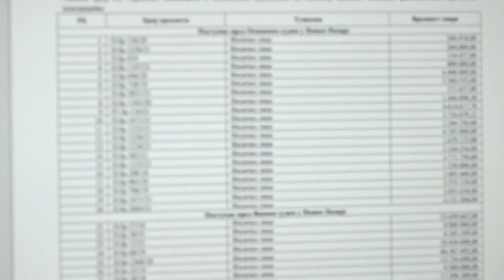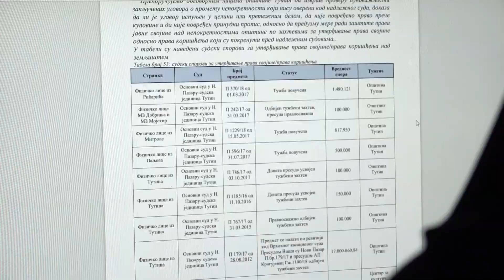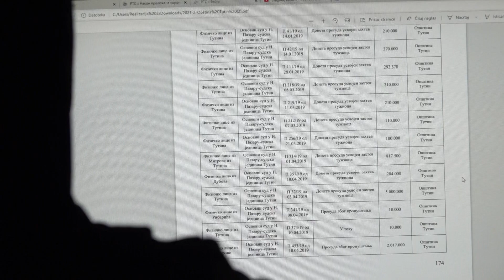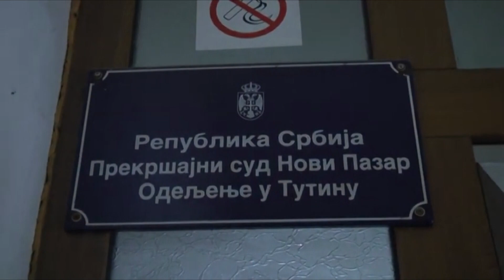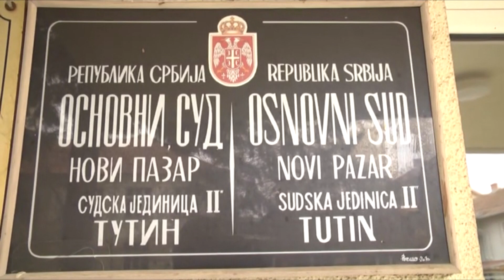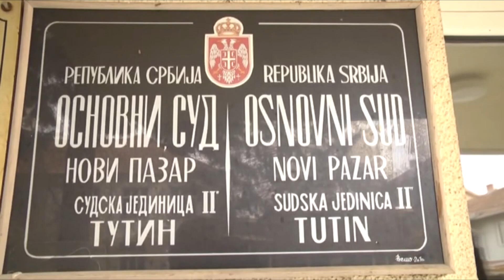"TUTINSKA REVIZIJA" (ep.8.): "Jazavac pred sudom"